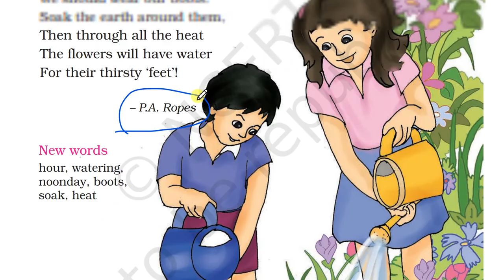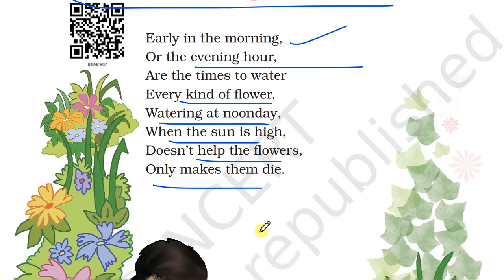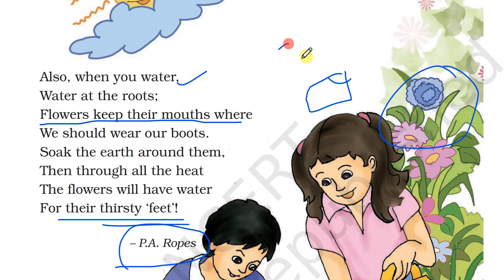Class 4 English Unit 7 - A Watering Rhyme Explanation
Class 4 English Unit 7 Poem - A Watering Rhyme Explanation